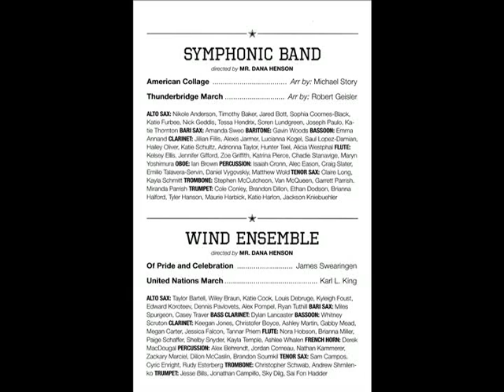Assembled in order MPEG 4